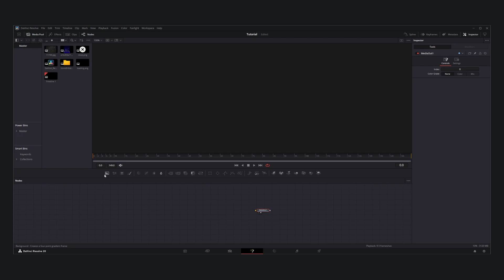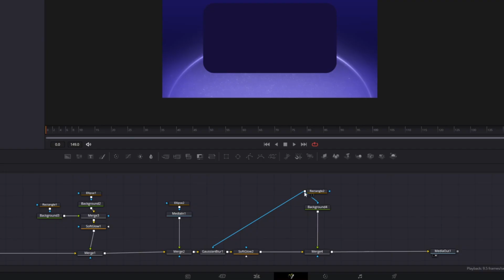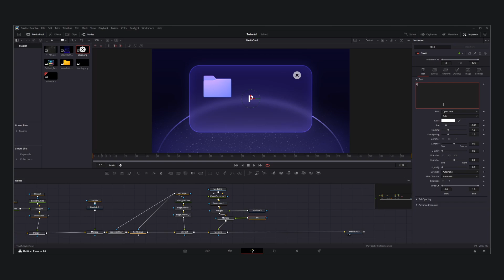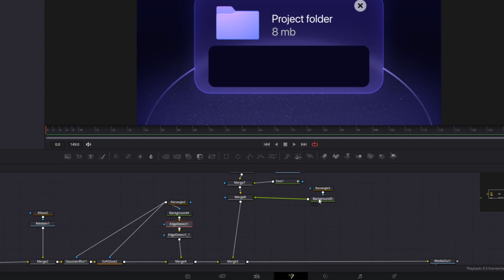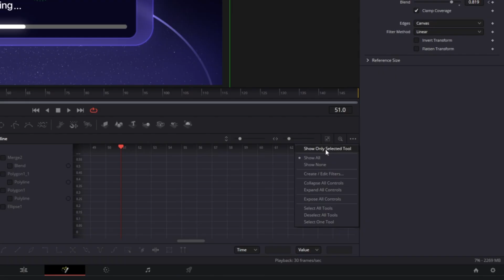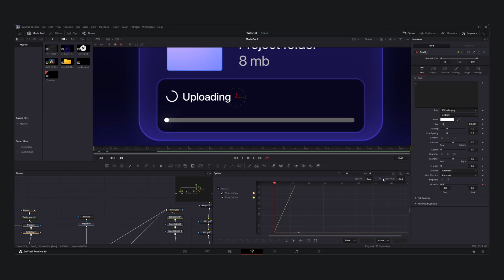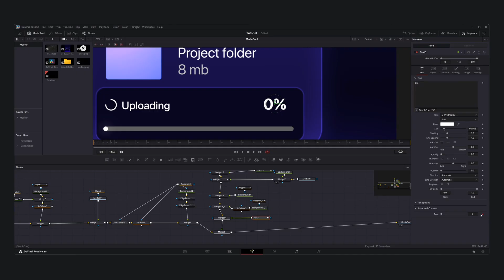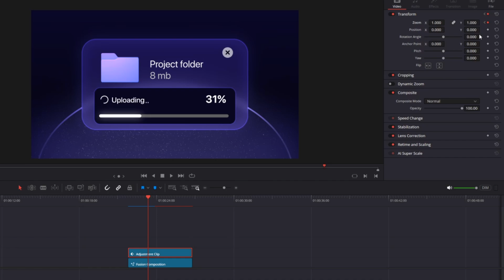How To Create Smooth UI Animation in DaVinci Resolve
This tutorial covers essential skills for creating professional, smooth and modern UI Animation, step by step in Davinci Resolve.
You’ll learn how to think like a designer, build animations from scratch, and make your edits feel fast, modern, and cinematic.
Whether you're a beginner or an experienced editor, this tutorial will help you take your animation skills to the next level.

Chapters to Follow along:

00:00 - Resources
00:23 - The Design
07:05 - The Animation